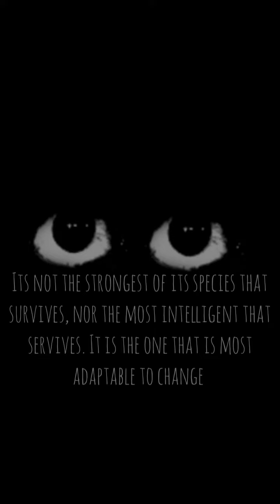takeover: microns %×/'?¶©¡°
Original videos from @microns2022

Vn4productions

Vn4 productions

Microns

Micro

Scary

Fnaf

Freddy

Wally

I hate making tags